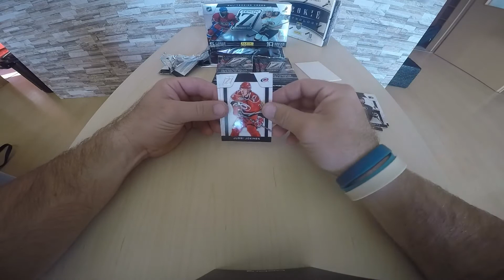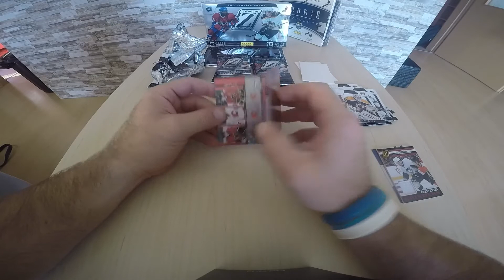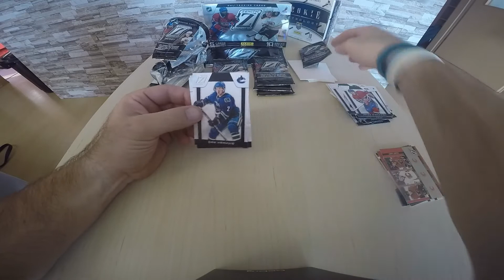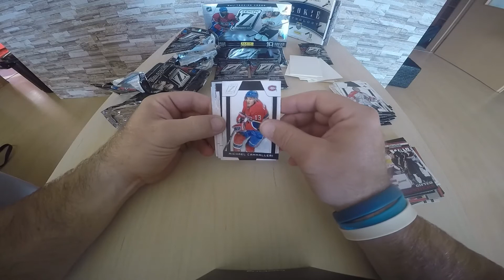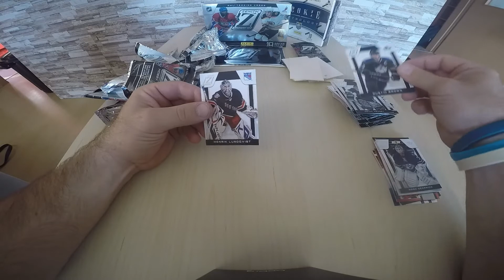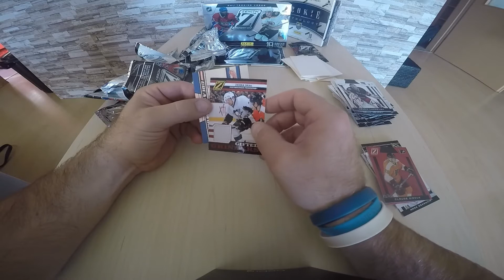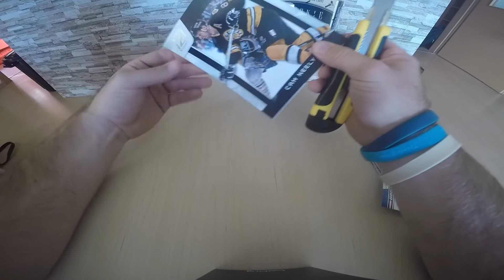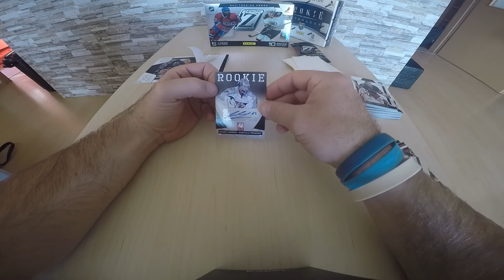GB4 3 box Panini Zenith hockey hobby box 2010 2011